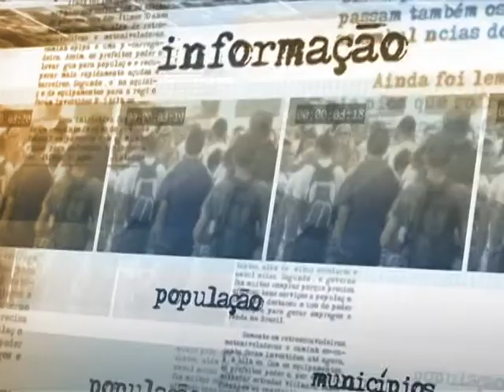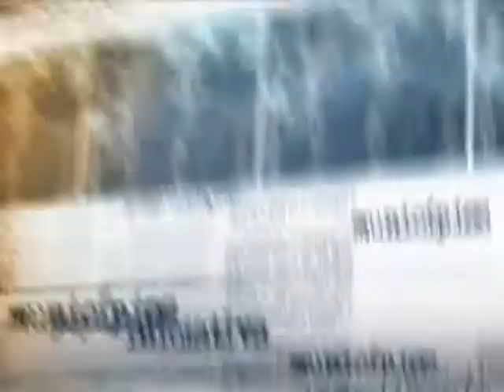Municípios receberão primeira parcela de auxílio financeiro federal nesta semana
DIRETO DA FONTE - 10.09.13: A presidenta Dilma Rousseff anunciou que os municípios vão receber a primeira parcela do auxílio financeiro federal de R$ 3 bilhões nesta semana. Os recursos foram anunciados durante a 16º Marcha a Brasília em Defesa dos Municípios. Segundo a ministra-chefe da Secretaria de Relações Institucionais, Ideli Salvatti , os prefeitos têm liberdade para decidir como aplicar os recursos em benefício da população. A segunda parcela deve ser liberada em abril de 2014. Os repasses serão feitos por meio de depósitos nas contas das prefeituras, considerando os critérios de repartição do Fundo de Participação dos Municípios (FPM).